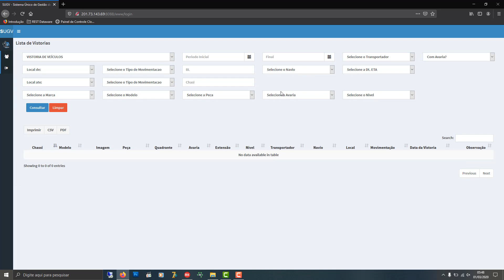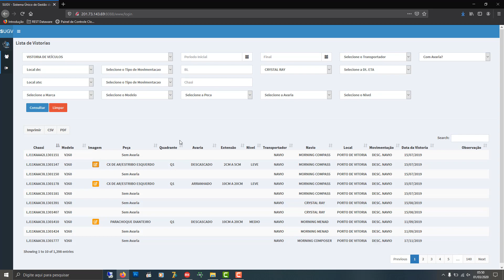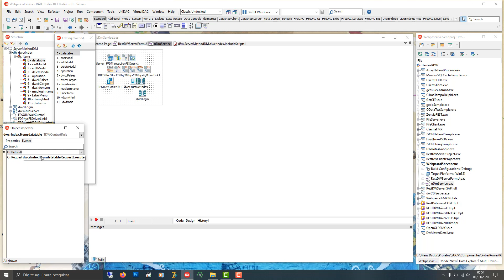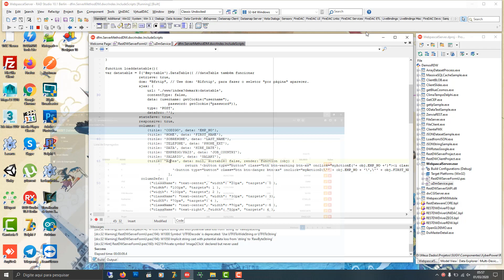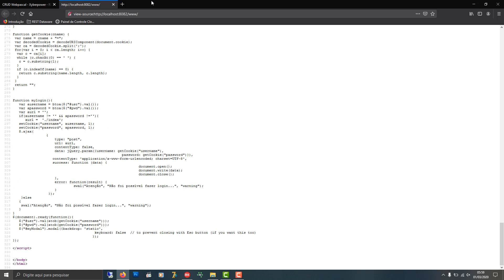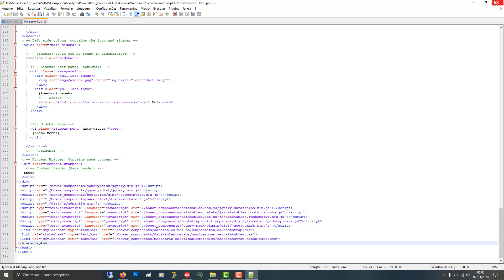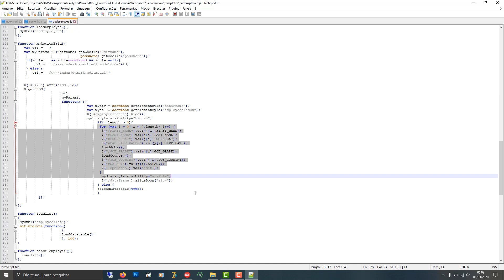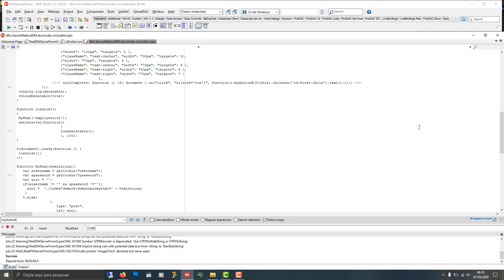REST Dataware Completo - Aula 21 - Webpascal - Explicando o Datatables do CRUD